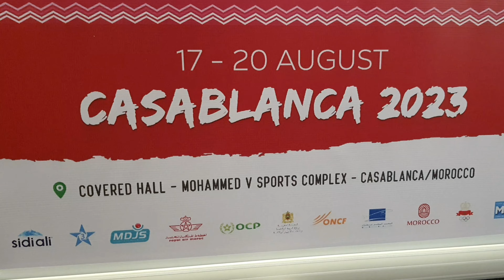الداالبيضاء عاصمة الكراطي الإفريقي Casablanca capitale du Karaté Africain والكلمة للأستاذ دروي